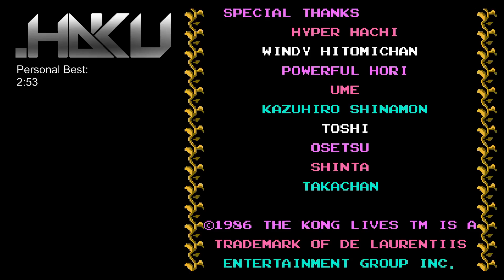King Kong 2 PB 2:52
So much more to improve tho!